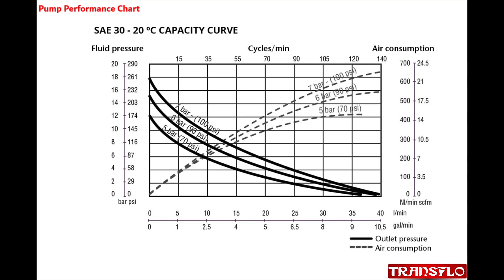Air Operated Piston Pump - Samoa 333120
Over the years, Transflo Pumps Private Limited has established commitment to the liquid drum handling industry. Our products begin with a market requirement, real or potential, and end with our Client's satisfaction. Our products respond to the changing needs of customers and very often anticipate those needs.

Through the empowerment of our people and continuous improvement, TRANSFLO™ PUMPS have earned the reputation for first quality products, second to none. Our products perform year after year under the most demanding operational conditions. We believe in service from start to finish. Begin with experienced quality manufacturing to customer service that is only a phone call away, we proudly continue the tradition of earning our business.

Our products become reality through a sophisticated series of design, engineering, testing and of course client satisfaction.

We believe in Quality, Guarantee and Comprehensive Responsibility.